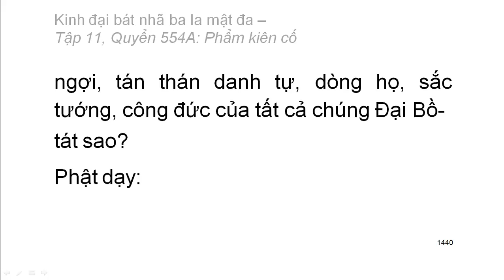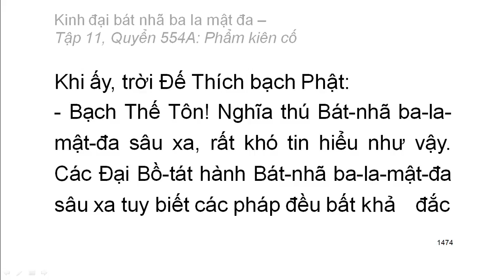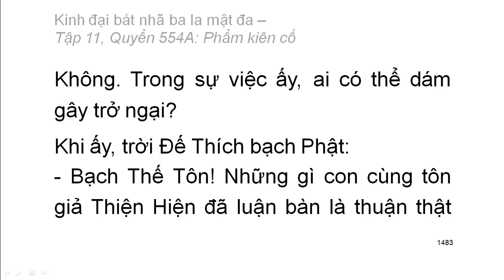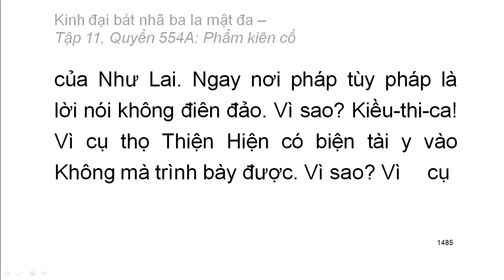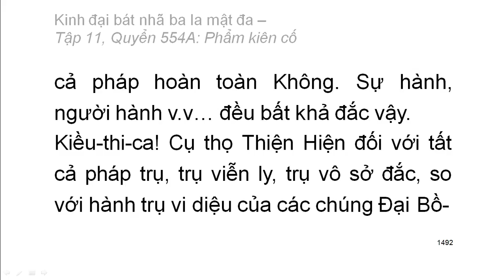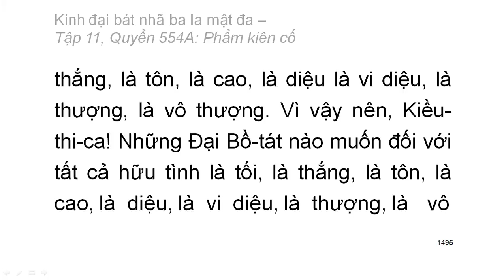600 quyển Kinh Đại Bát Nhã Ba La Mật Đa: Quyển .../600 (tiếp) (đọc lần 2) (rất hay)